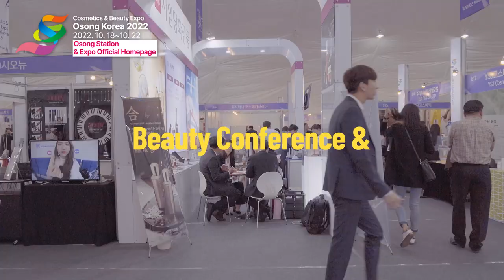Cosmetics&Beauty Expo, Osong Korea 2022ㅣkbeutyexpo l koreabeauty l lbeautyexpo l osongbeautyexpo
-Date: October 18 ~ 22, 2022 (5Days)
-Organized/Conducted by: Chungcheongbuk-do and Cheongju-si/Osong Bio Promotion Foundation
-Contents: Online Industrial Exhibitions, Online Busin ess Meeting, K-beauty Exhibitions, e-Conferences, and more